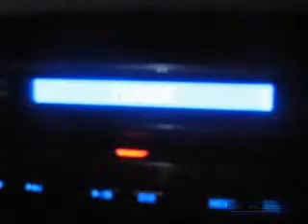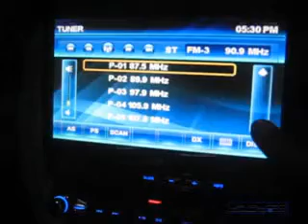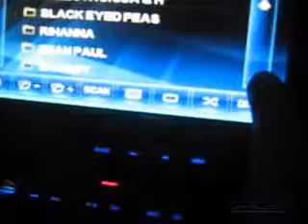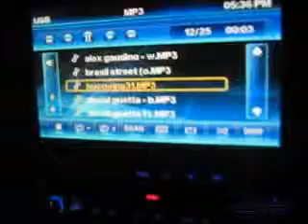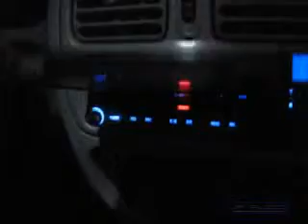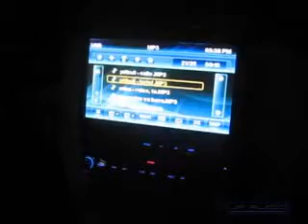ML 14801615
Video Migrado